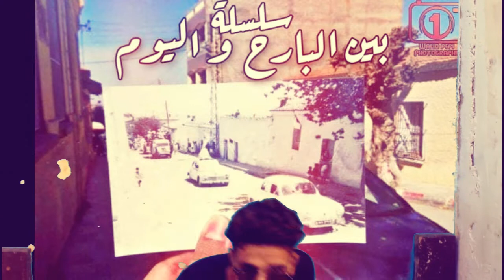سلسلة بين البارح و اليومالحلقة 11 الزواج 2